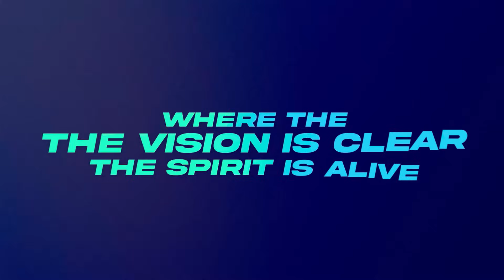God's DEATH WARNING to Harrison Ng'ang'a Because of SPELLS & CURSES